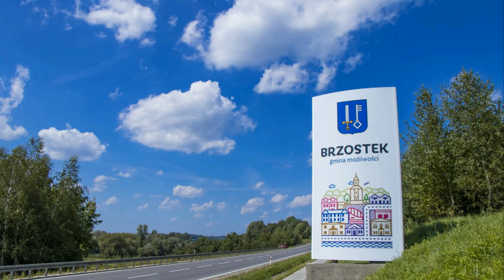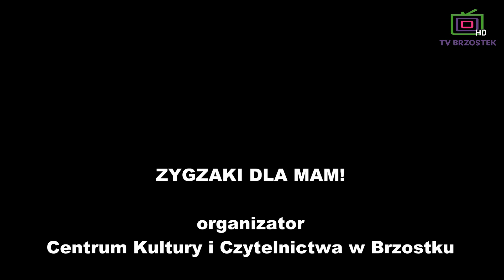Zygzaki dla Mam!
18 maja w Centrum Kultury i Czytelnictwa w Brzostku świętowaliśmy Dzień Mamy! Na scenie wystąpiły ZYGZAKI – czyli dzieci uczęszczające na zajęcia taneczne w domu kultury.

Nasi tancerze poprzez ruch i emocje wyrazili swoją miłość i wdzięczność dla swoich ukochanych Mam. 👩‍👧‍👦💞

Sezon kulturalny poprzeplatany był długim przerwami w zajęciach, istniała obawa, że występ może się nie udać. Niepotrzebnie❗ Ogromne zaangażowanie najmłodszych i rodziców dało oszałamiający efekt, czego dowodem są super zdjęcia. Dzieci pokazały, iż potrafią wydobyć z siebie swoje zdolności i pokazać to przed publicznością. Każdy rodzic widząc swoje dziecko na scenie musiał poczuć wielka dumę.

My również czujemy dumę i satysfakcję, że mogliśmy wspólnie świętować takie wspaniałe wydarzenie, jakim był Dzień Mamy. 😊 🌸